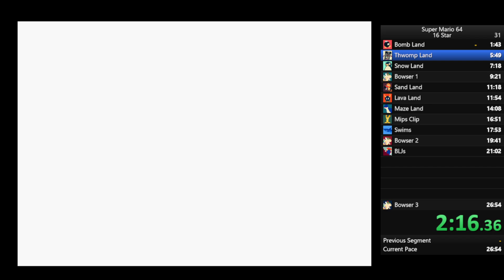Let's Speedrun Mario 64! #23: Sick Splits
Look at dem golds! 🥇